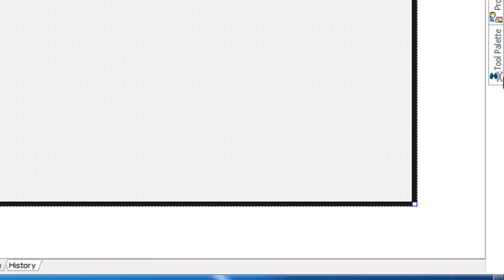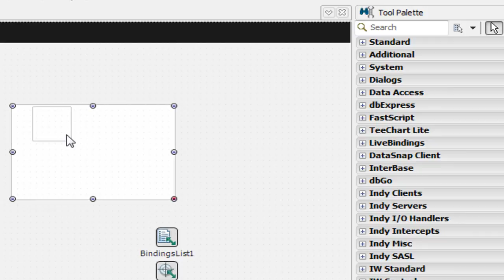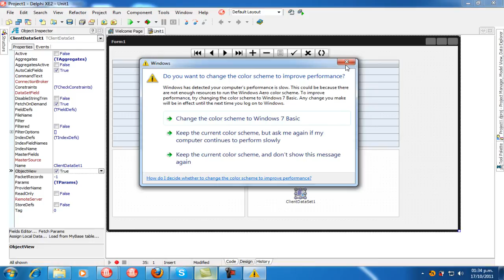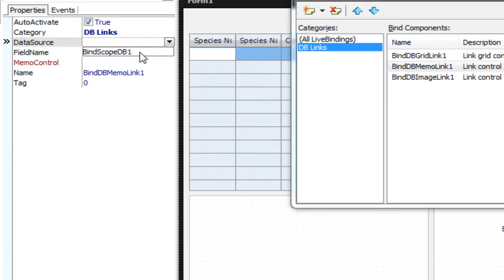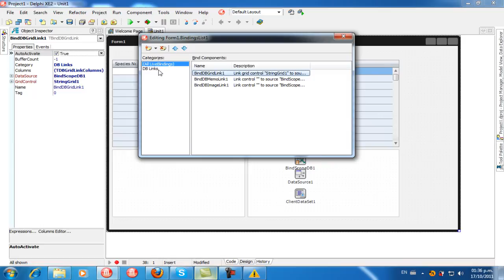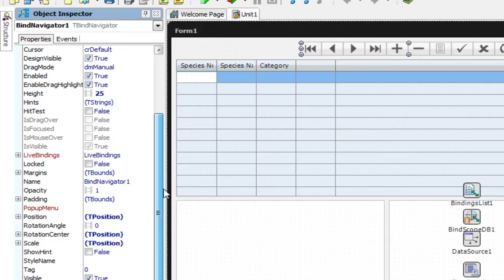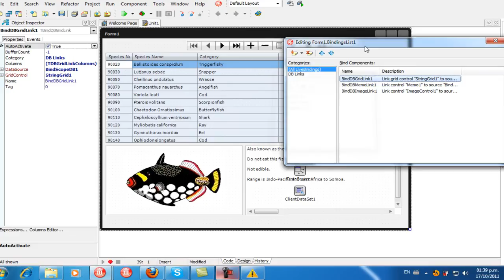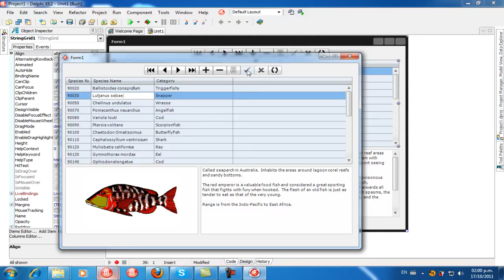Ejemplo .XML en Delphi XE2 - FireMonkey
Como leer un archivo XML en Delphi XE2 con una aplicacion DH FireMonkey.

ANEUDY ABREU